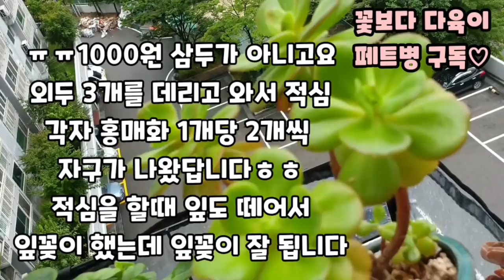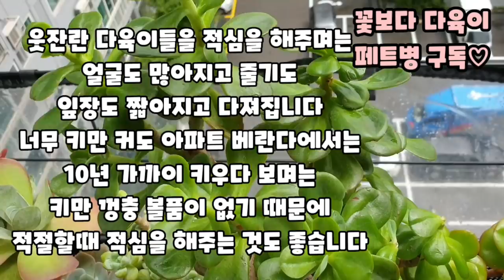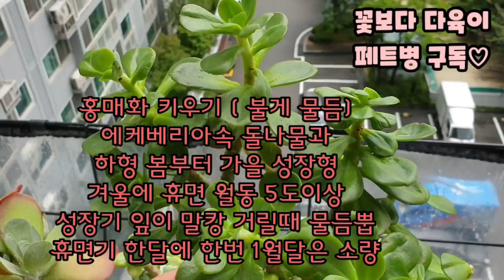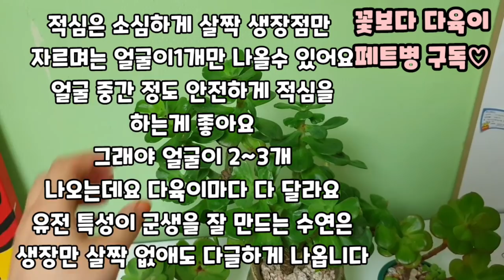🔴다육이 적심 ((장마철 웃자란 다육이 적심해서 짱짱하게 키우기)) Succulent plant 多肉植物 ☆다육이키우기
목대로 목질화로 크는 다육이는
아파트에서는 오랫동안 키우며는
결국 목대가 너무 길어져서 볼품이 없어집니다
그래서 가끔 적절하게 적심을 해주며는
잎장도 땡글땡글 짧아지고 자구도
많이 나오기 때문에
 오랫동안 한목대로 키우다 보면
목대아이들은 군생을 이루워야 멋진 것 같습니다
석연화를 적심 없이 8년을 키워보니
결국 목대만 길어져서 지지대를 해주지
않으며는 잘리거나 쓸어집니다
좀 더 어렸을때 적짐을 해줄 것을
가끔씩 생각을 하는데요
군생 목대 다육이들 노지에 키우며는
더 많은 자구를 만들고 풍성해지지만
베란다는 그렇게 만들기 쉽지 않습니다
햇빛이 많이 모자르기 때문에
군생이 자구를 만들지 않거나 들내기 때문에
목대로 죽지 않고 클경우 목대만
훤칠해서 볼품이 없어집니다
노지와 베란다 키우는 차이죠 ㅜㅜ
자른 표시가 들 보일때 적심도
좋답니다 일반인이 다육이를 힐링을 하기 위해
키우지 판매를 하기 위해서 키우지
않기 때문에 적심은 상품 가치가 떨어진다
일반인이 키우던 다육이를 파는 것은
쉽지 않습니다
다복하고 예쁜 군생을 만들어 많이 힐링 하세요💖😆

.2020 8 10일 월요일 장마비 25도 미세먼지 좋음 초미세먼지 좋음